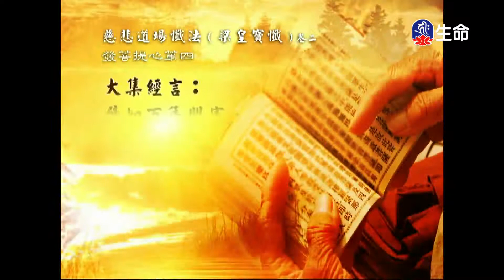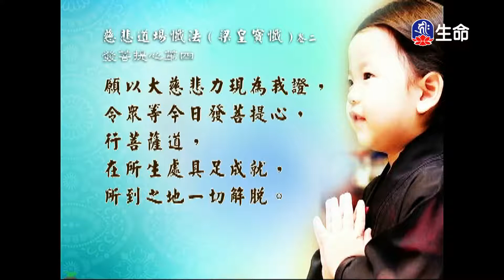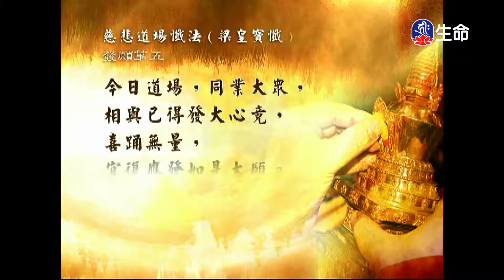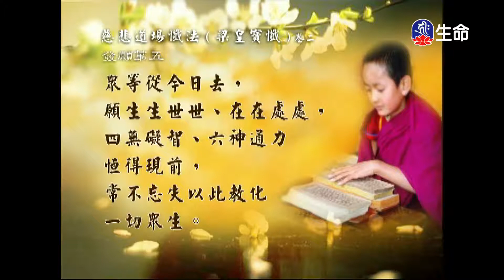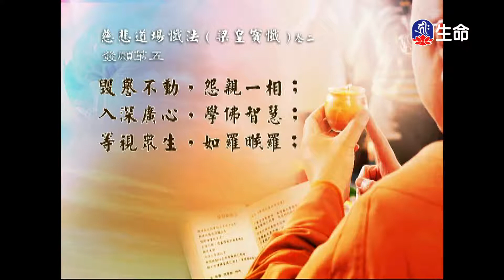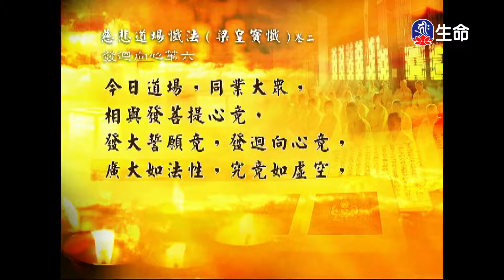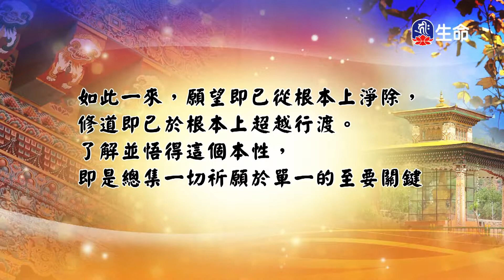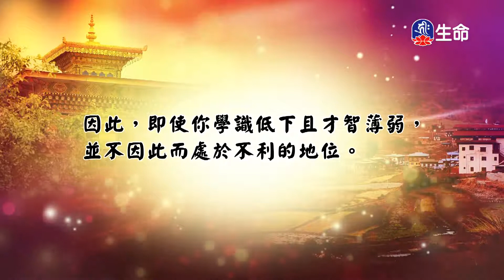經典讀誦_(lifetv_20220926_04:30)